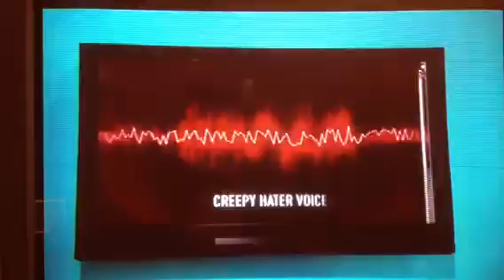KCA's featuring Big Time Rush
Nickelodeon kid choice award commercial